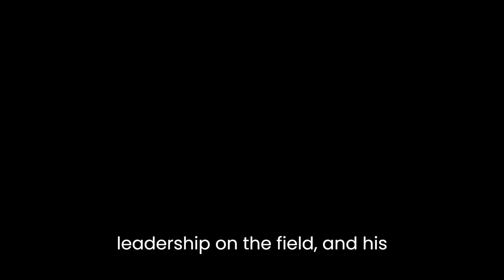Franz Beckenbauer: The Emperor of Football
In this video, we take a look at the amazing career of Franz Beckenbauer, one of the greatest footballers of all time. He is the only man to have won the World Cup as both a player and a manager, and he also led Bayern Munich to three consecutive European Cups. He is known as “Der Kaiser” for his elegant style, dominance and leadership on the field. He invented the modern position of the attacking sweeper who initiates the offense from central defense. He is a legend of German and world football, and this video pays tribute to his achievements and legacy.